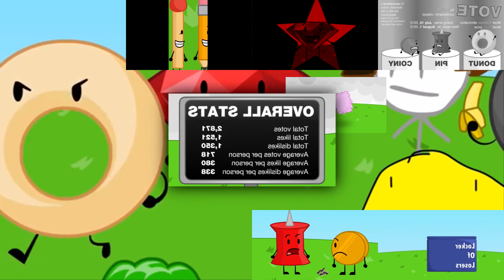Deal With Getting Slapped - Sparta Alexandrite Remix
sorry for all of the balancing issues im not that great with audio imo
Inspired by Jario (This isnt a v5)
this took 2 days to make so h